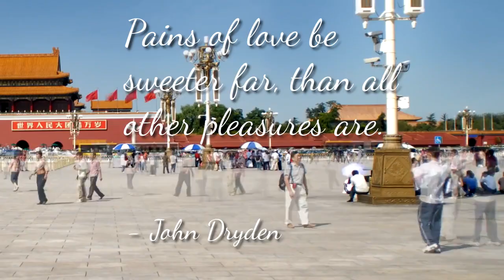John Dryden Quote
John Dryden (19 August [O.S. 9 August] 1631 – 12 May  [O.S. 1 May] 1700) was an English poet, literary critic, translator, and playwright who was appointed England's first Poet Laureate in 1668.

He is seen as dominating the literary life of Restoration England to such a point that the period came to be known in literary circles as the Age of Dryden. Romanticist writer Sir Walter Scott called him "Glorious John"